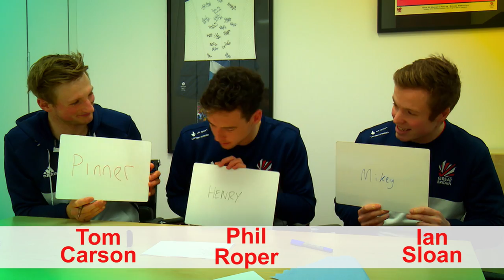Who Has The 'Worst Dress Sense' In The England Men's Hockey Team?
Get to know the England men's hockey team as we go behind the scenes with the players. In this video, find out which member of the squad commits the most fashion faux pas.